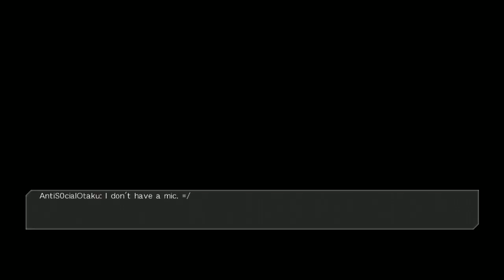DOA LAST ROUND 360